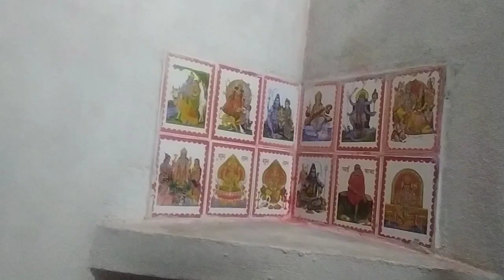🤷 जबतक ये सारे काम नहीं होते🧹दिवाली जैसी नहीं लगती🤗 Diwali 🏠 House cleaning 2020🥰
🤷 जबतक ये सारे काम नहीं होते🧹दिवाली जैसी नहीं लगती🤗 Diwali 🏠 House cleaning 2020🥰.                          Hello friends.  kaise ho aap sabhi.aap sabhi ka mere channel me swagat hai . friends agar meri video aapko achchi lagti hai to please video ko like, share & channel ko subscribe kare.is video ka sangit ncs se liya gaya hai

Video is for educational purposes only.copyright disclaimer under section 107 of the copyright act 1776, allowance is made for fair use for purposes sach as criticism, comments,new resporting, teaching scholarship and research.